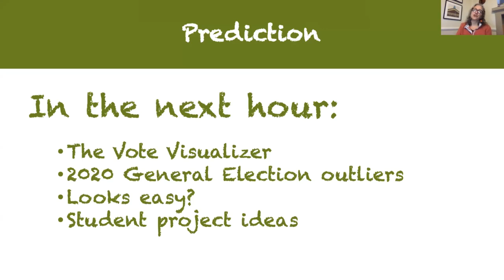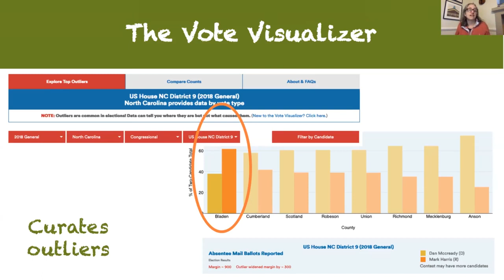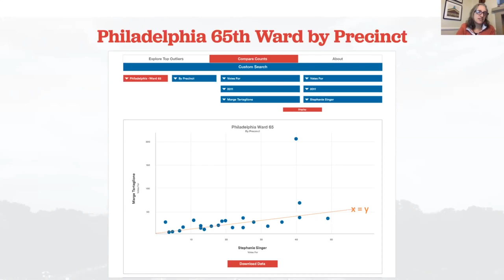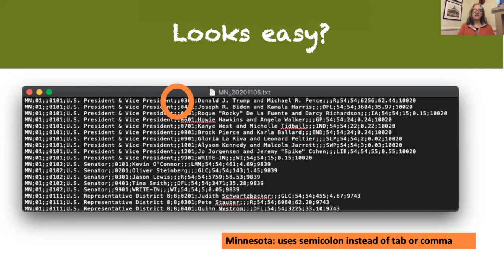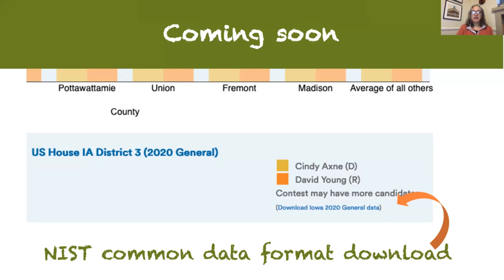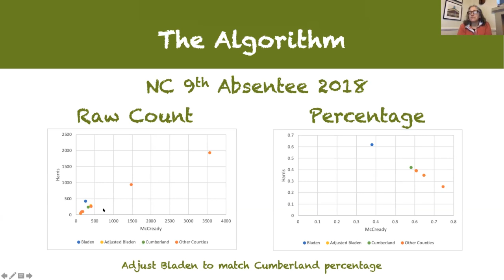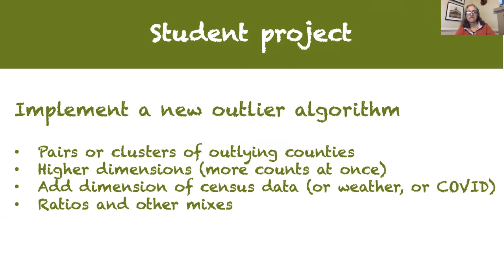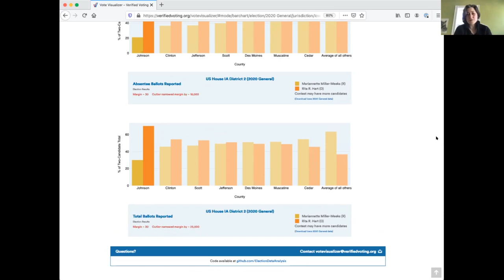Stephanie Singer, "Detecting anomalies in the 2020 election"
Stephanie Singer, Hatfield School of Government, Portland State University and Verified Voting, gives an MAA Invited Address on "Detecting Anomalies in the 2020 Election" on January 8, 2021 at the Joint Mathematics Meetings.